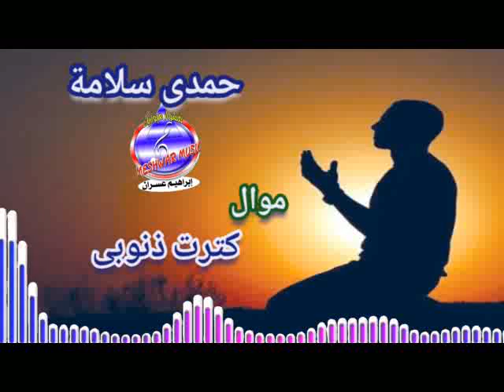موال كترت ذنوبى حمدى سلامة